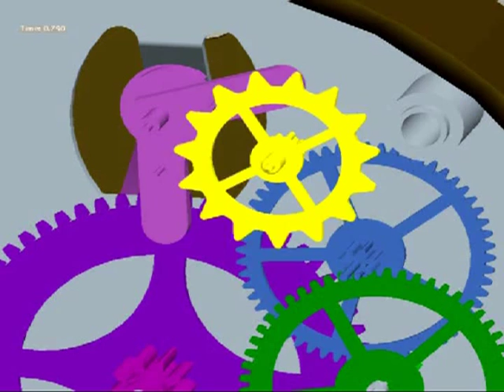Advanced CAD Final Project - Clock - Escapment/Pendulum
The escapment/pendulum of my final project in CAD (because of the processing power of Pro-Engineer the actual escapment wouldn't work so we had to replace it to make the clock work).